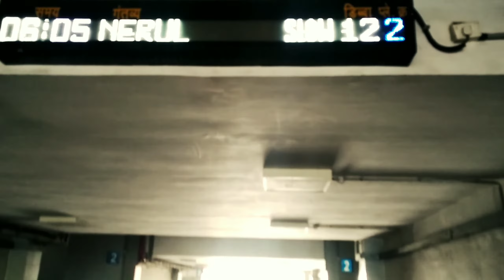Kharkopar Station | Kharkopar Railway Station Review | Ulwe Navi Mumbai Maharashtra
Kharkopar railway station is a railway station in Raigad district, Maharashtra. It serves Kharkopar area of Navi Mumbai. The station consists of two platforms. Kharkopar railway station currently operational as terminal station. Kharkopar is a in Panvel City in Maharashtra State, India. It belongs to Konkan region . It is belongs to Konkan Division . Kharkopar Pin code is 410206.
Kharkopar is the last station of the phase one of the Nerul-Belapur-Uran railway line. The Ramseth Thakur International Sports Complex is situated opposite to the railway station. Apart from connecting to the newly-developed Ulwe node, it also connects to Ghavan village, which had so far only access to state transport buses, with only one or two services per day.

The newly-developed node has two railway stations — Bamandongri and Targhar. People residing close to the Ulwe node can also get down at this station. It is located close to CIDCO’s Unnati housing project and Navi Mumbai Special Economic Zone. The station is also the centre point of the Ulwe node and the footfall is expected to be maximum in the Nerul-Belapur-Uran railway line. Commuters can take NMMT buses from this station to go inside the Ulwe node.